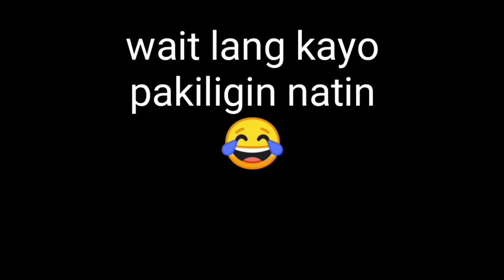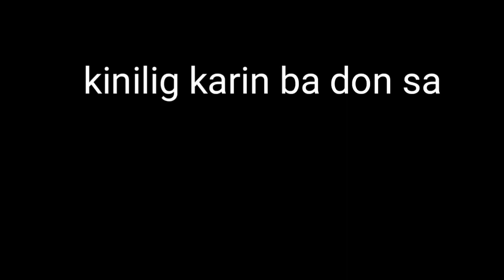Kilig na kilig yong ibang lahi sa halik ko